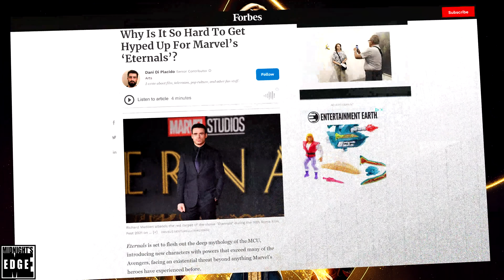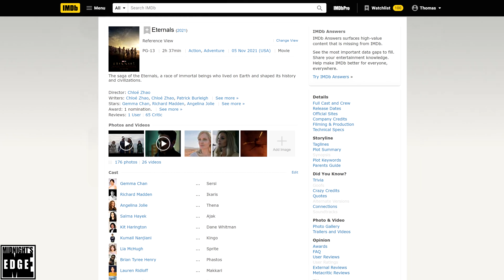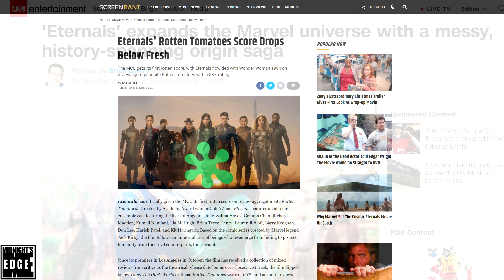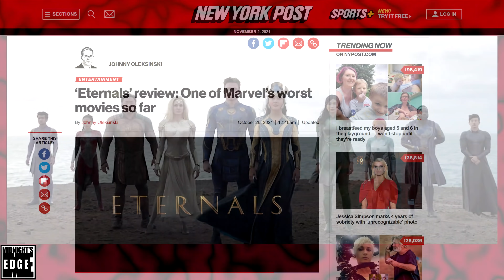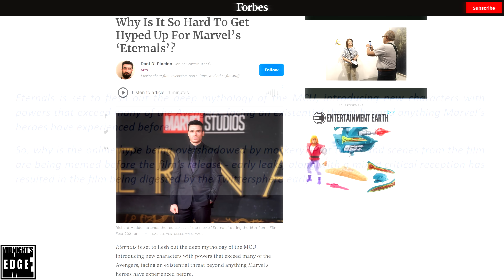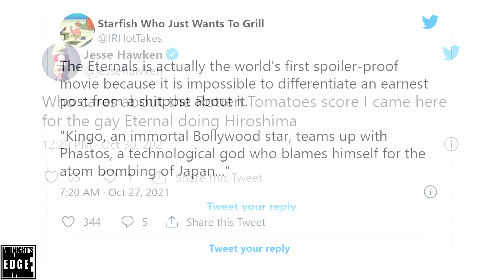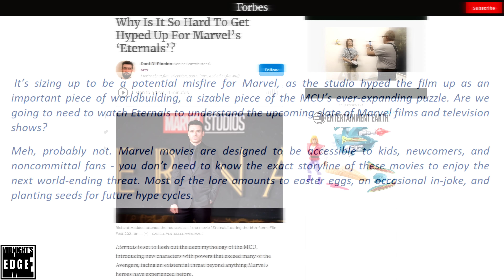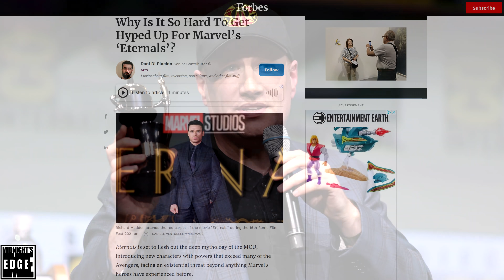In Marvel’s hour of need, critics abandon The Eternals … Forbes even mocks it!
Marvel’s Eternals is upon us, and you’d think it would receive a proverbial standing ovation from a unified choir of professional critics. However, it’s become increasingly clear the professional critics appears to have abandoned Marvel. Worse yet, the highly influential Forbes magazine is in a roundabout way outright mocking the movie, on the eve of its release!
For Kevin Feige, this could not have come at a worse time, as his future with Marvel and Disney is no longer as secure as it once was.

In this editorial, @AndreEinherjar will begin by establishing why review bombing isn’t the problem here. Then he’ll go through exactly what the Rotten Tomatoes score specifically means, and what the preliminary consensus among professional reviews actually says about the movie; and finally, what this in turn might mean for the power struggle within Disney and Marvel.

In-video Bob Chapek and Kevin Feige illustrations by @MrNailsin